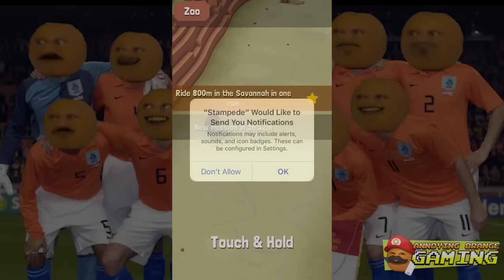Annoying Orange Plays - Rodeo Stampede (Buffalo Butts!)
► ORANGECRAFT MINECRAFT SERVER IP: mc.orangecraft.net